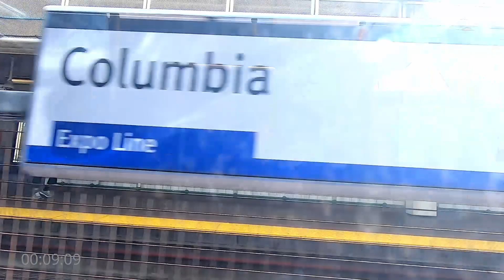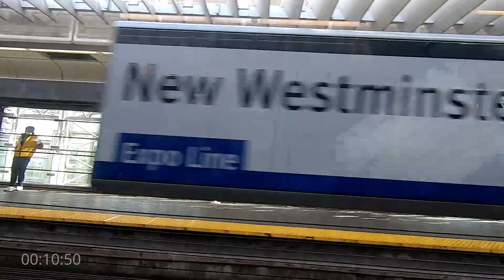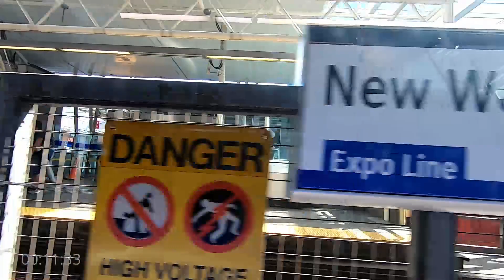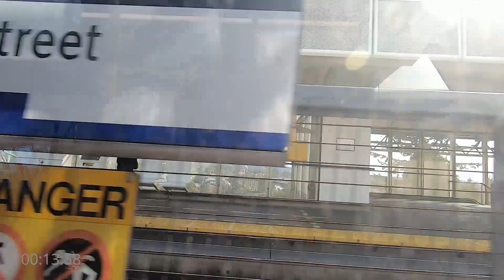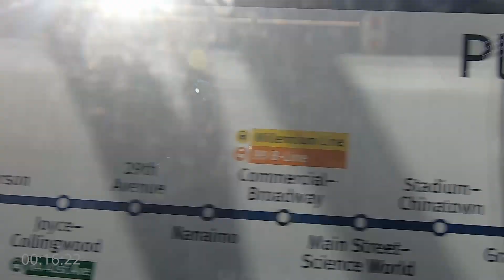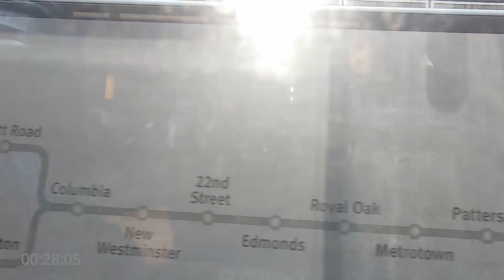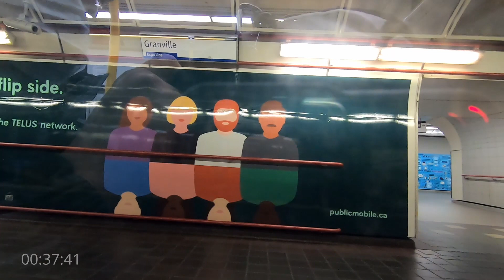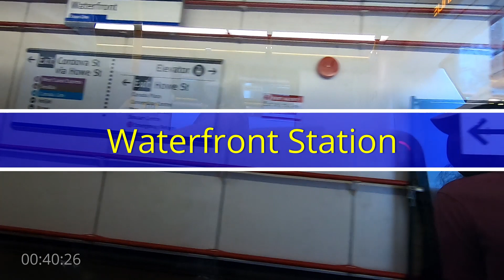Skytrain Expo Line | King George to Waterfront - Real time - Side View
Skytrain Expo Line ride from Surrey King George station to Vancouver Waterfront station.

The Expo Line is the oldest line of the Skytrain rapid transit system in the Metro Vancouver region of British Columbia, Canada. The Skytrain Expo Line links the cities of Vancouver, Burnaby, New Westminster, and Surrey.

00:00  - Intro/King George Station
01:14 - Surrey Central Station
03:02 - Gateway Station
05:32 - Scott Road Station
09:29 - Columbia Station
11:05 - New Westminster Station
14:07 - 22nd Street Station
16:31 - Edmonds Station
19:10 - Royal Oak Station
21:01 - Metrotown Station
22:38 - Patterson Station
24:51 - Joyce-Collingwood Station
26:41 - 29th Avenue Station
28:14 - Nanaimo Station
30:33 - Commercial-Broadway Station
34:17 - Main Street - Science World Station
36:24 -Stadium - Chinatown Station
37:44 - Granville Station
38:57 -Burrard Station
40:20 -Waterfront Station/Outro

TubeBuddy Link:
As a YouTube creator, one thing I am always short on is time. I use TubeBuddy because it offers all kinds of tools that help with productivity, SEO, and community management.

Credit to:
Skytrain Expo Line, Translink